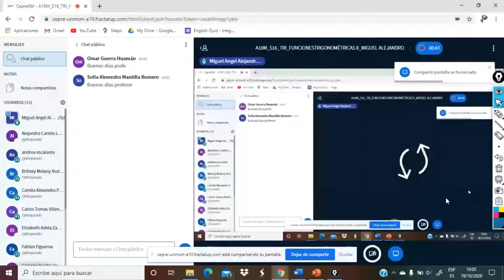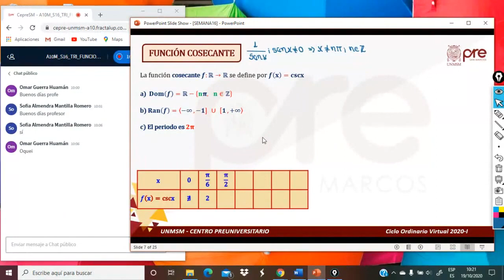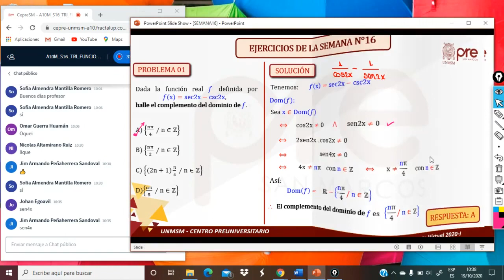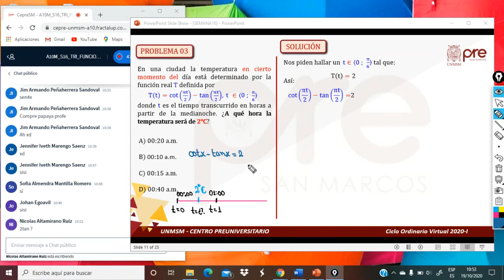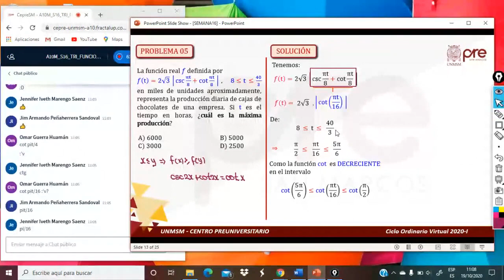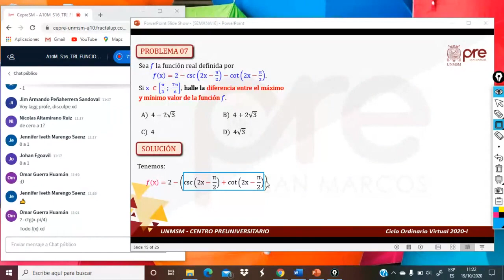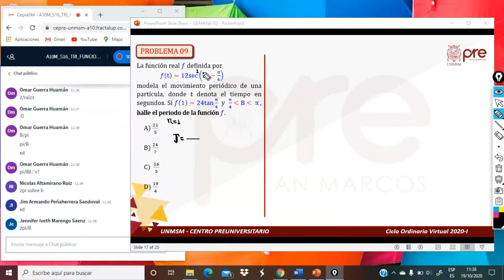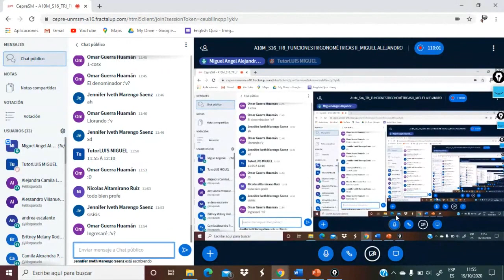✅ PRE SAN MARCOS 2020 I / Trigonometría semana 16 / Funciones trigonométricas 2